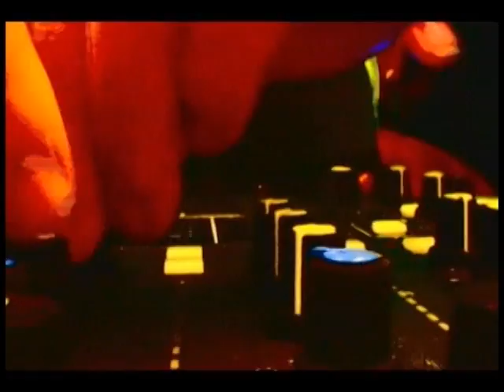Rusty Bridges - Wiley Bird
New track Wiley Bird on my EP Wrong Turn Into Yesterday that i spiced together with a sh** mix of visuals iv made over the years.